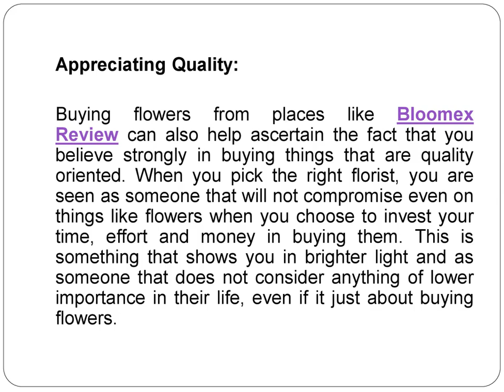Bloomex The Ways in Which The Choice of Your Florist Reflects on Your Personality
Buying flowers may be a common thing, you may buy them for your house, your office, for someone special to you or someone you are visiting in illness. Irrespective of what your reason to buy flowers is, you need to make sure that you pick the right florist. It is most essential to get your flowers from places like Bloomex and there is good reason why you need to stick to such florists. It is absolutely true that the florist you choose for your floral needs will help you make sure that you are able to flaunt the right personality traits wherever you go with the flowers.